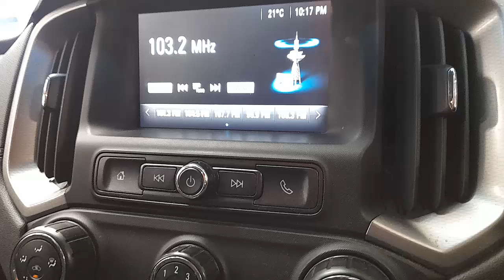WRECKING 2017 HOLDEN TRAILBLAZER 2.8L DIESEL C35978 AUTOMATIC TRAILBLAZER PARTS TEST